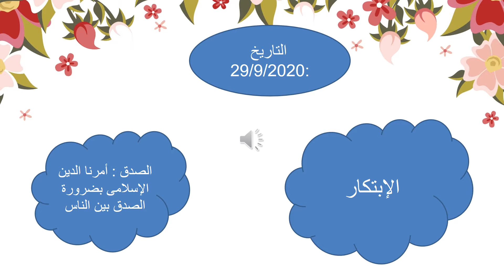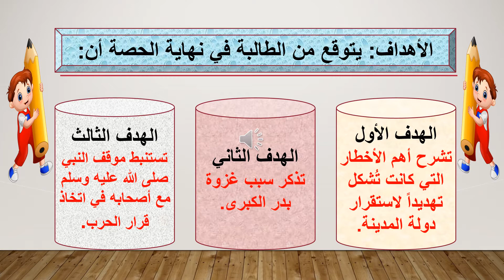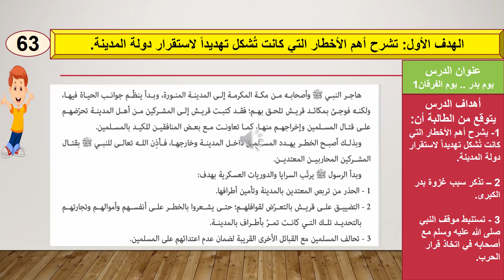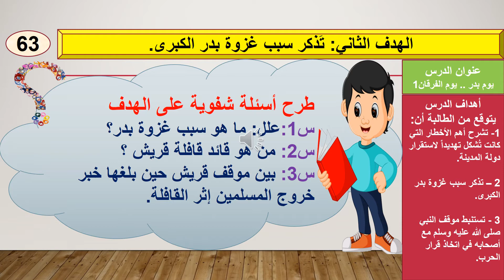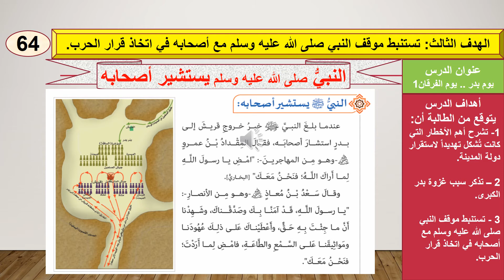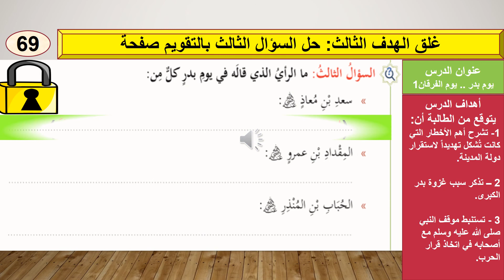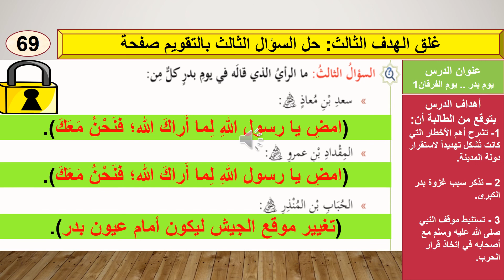الصف السادس - الشرعية - يوم بدر 1 11